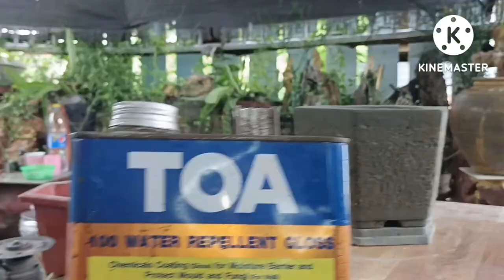Amazing pot makingวิธีการทำกระถางปูนซีเมนต์amazing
Amazing pot making#Amazing#pot#กระถางปูนซีเมนต์โฟม#กระถางปูนซีเมนต์ เป็นการแนะนำวิธีการทำกระถางปูนซีเมนต์,กระถางปูนซีเมนต์ปั้น,ทำกระถางปูนซีเมนต์-โฟม,กระถางปูนซีเมนต์หล่อแบบ,กระถางปูนซีเมนต์พิมพ์ลาย และกระถางต่างๆที่นำมาทำ เน้นวัสดุของเหลือใช้และธรรมชาติเป็นหลัก พร้อมบอกขั้นตอนการทำอย่างละเอียดทั้งพูดภาษาไทยและเขียนคำบรรยาย ภาษาไทยและ Subtitle ประกอบคำบรรยายหลายภาษาให้ท่านสามาถรนำวิธีและขั้นตอนการทำไปทำใช้ใด้เลยท่านสามาถรทำกระถางสวยๆใว้ใช้เองใด้ง่ายๆด้วยตัวคุณเอง